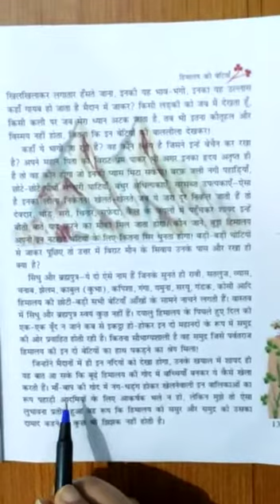Hindi class - 7 पाठ ‌- ३ हिमालय की बेटीयां ( lecture - 2 ) ... By - PB